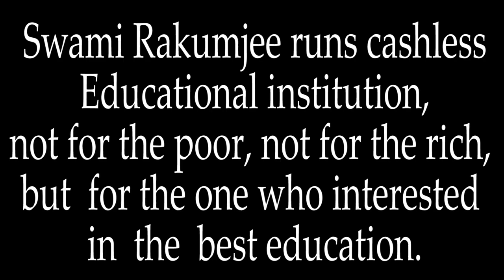Swami Rakumjee The life force Pranayama |1435